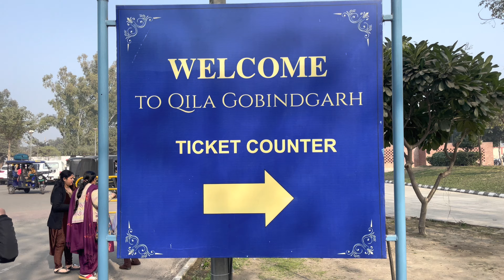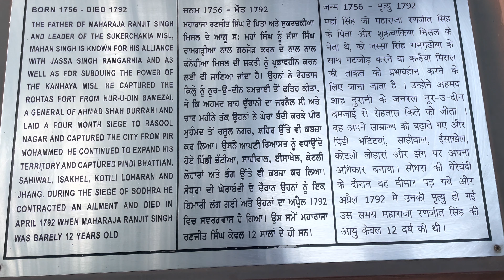GobindgArh fort in Amritsar- Maharaja ranjit singh fort- top places to see in amritsar punjab india